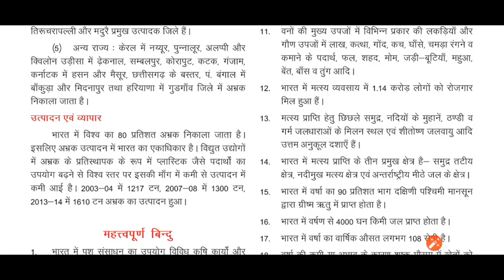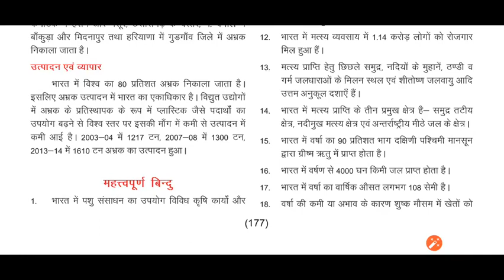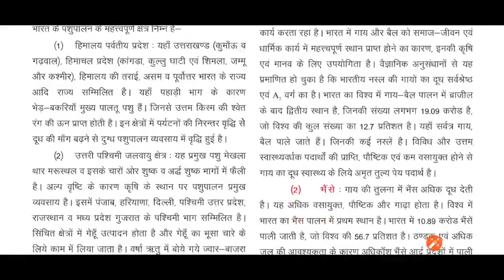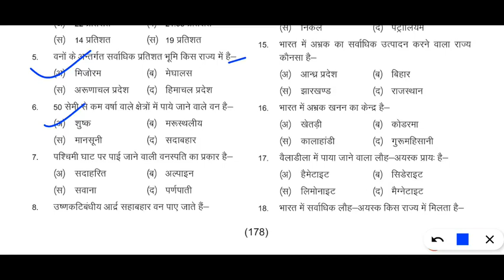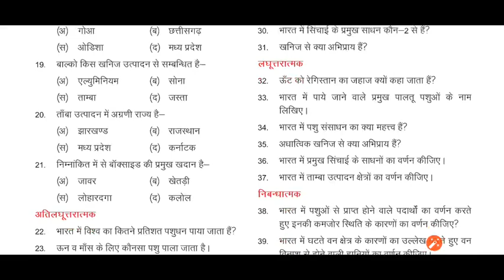24 अक्टूबर 2020 कक्षा 12 विषय भूगोल अध्याय 16 खनिज संसाधन (अभ्रक)